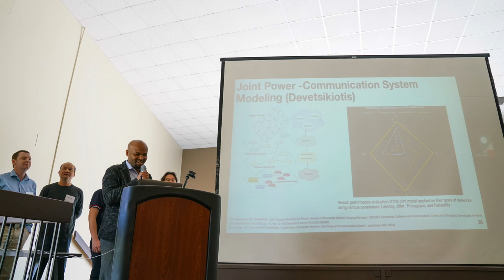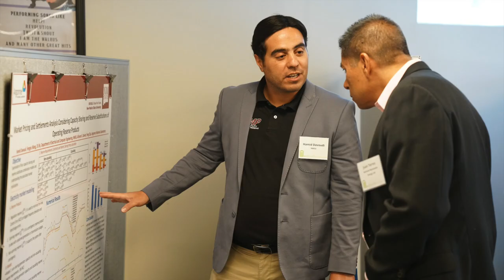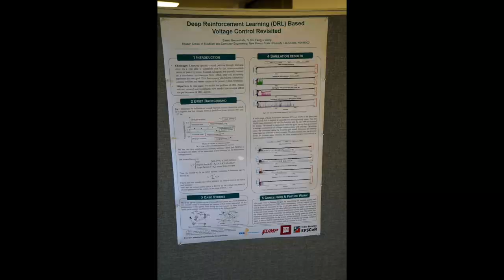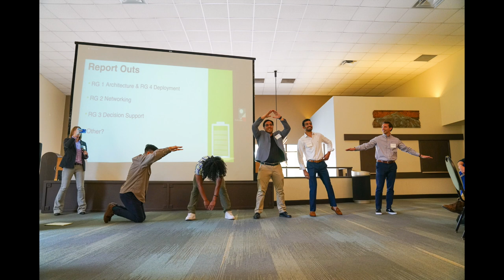NM SMART Grid Center Year 5 All Hands Meeting Photo Reel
Pics from the very last NM SMART Grid Center All Hands Meeting which occured on April 14, 2023 at NMT